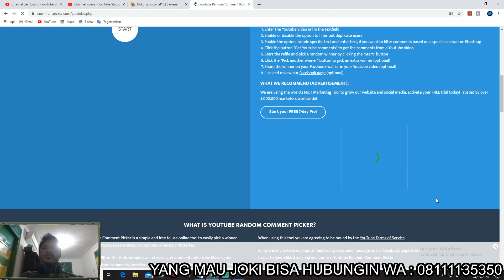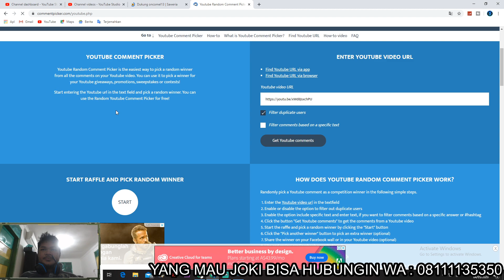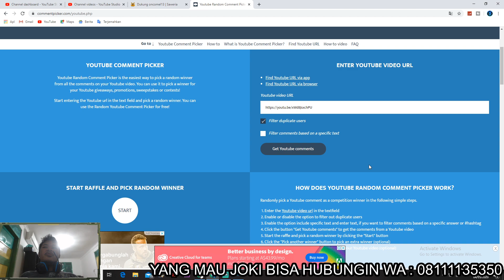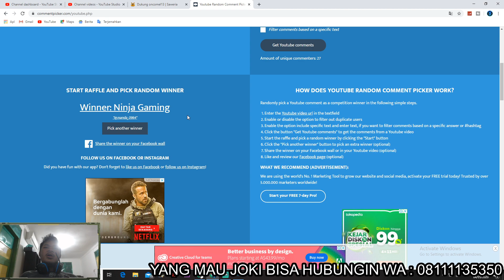GIVEAWAY OFFLINE #3 | YANG MAU IKUTAN TINGGAL LIKE DAN SUBS AJA TUNGGU SAMPAI TANGGAL PENGUMUMAN